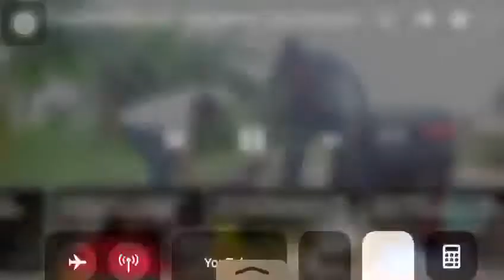Ibawi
Murphy TV